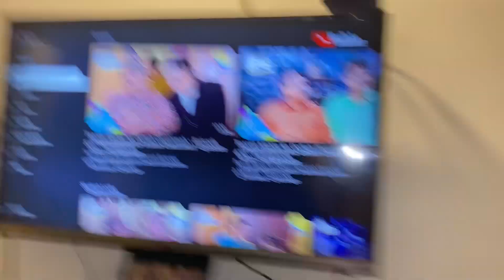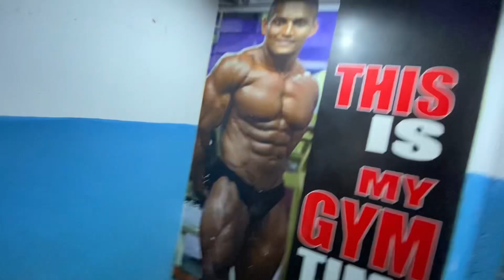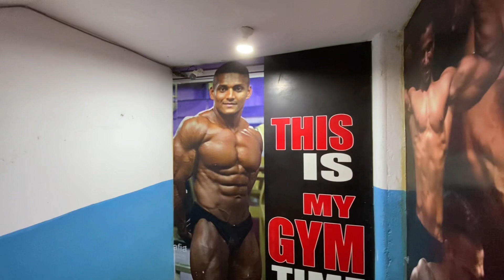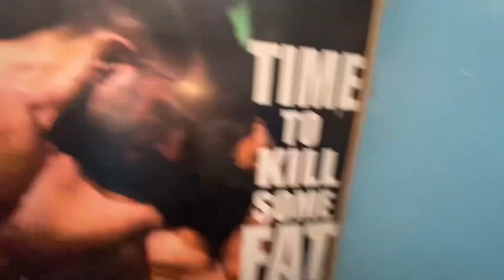Gym join karli ab Banegi Body 😁New Workout Plan Day 1♥️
Gym join karli ab Banegi Body 😁New Workout Plan Day Plan 1 ♥️

Asalam o walaikum Hey guys welcome back to my channel so todays vlog going to join fitness club workout and motivationvlog hai guys and Share my daily routine vIogs hope you like if you like hit like comment share and must Subscribe Watch till end